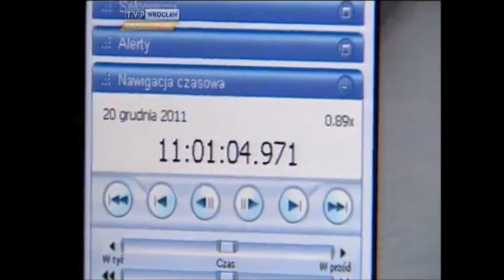Worki czy nieboszczyk?, "Fakty" 20 i 21.12.2011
We Wrocławiu na skrzyżowaniu ulic Ślężnej i Armii Krajowej z jadącego karawanu jednej z firm pogrzebowych na jezdnię wypadł worek. Właściciel firmy twierdzi, że znajdowały się w nim nie zwłoki, lecz inne worki. Czy na pewno?